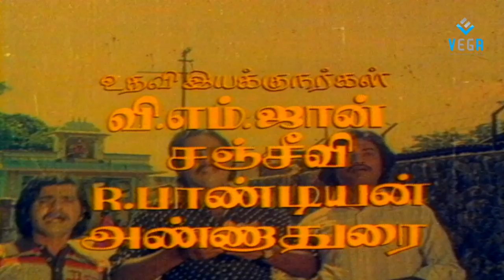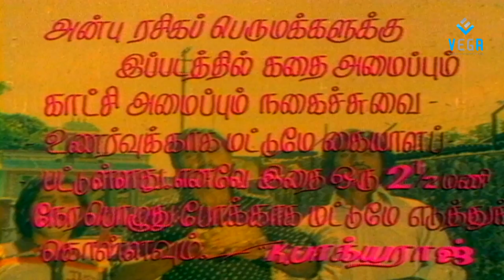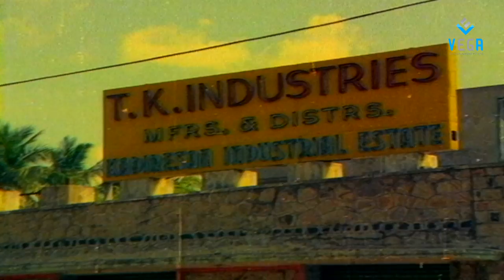Bhagyaraj | Radha - Inru Poi Naalai Vaa | Movie Part 02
Watch Inru Poi Naalai Vaa Tamil Movie Parts

Staring : K. Bhagyaraj, Radhika, Pazhanisamy, G. Ramli.
Directed by : K. Bhagyaraj
Produced by : V. F. Irani